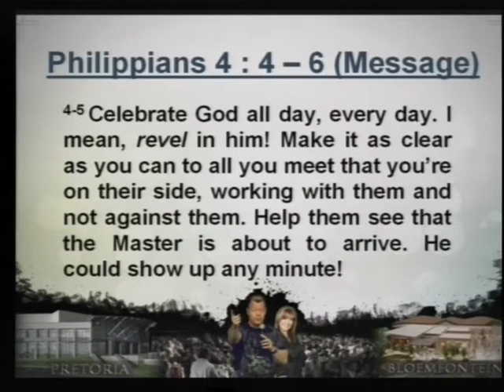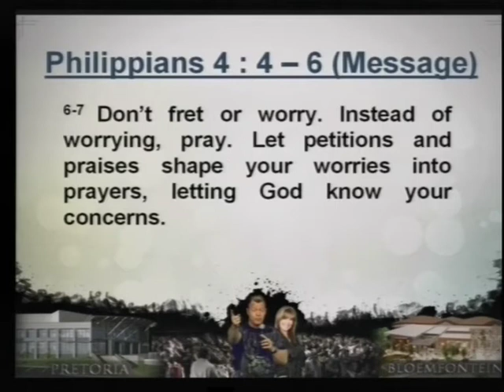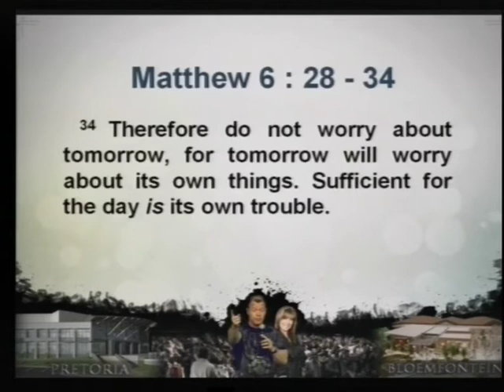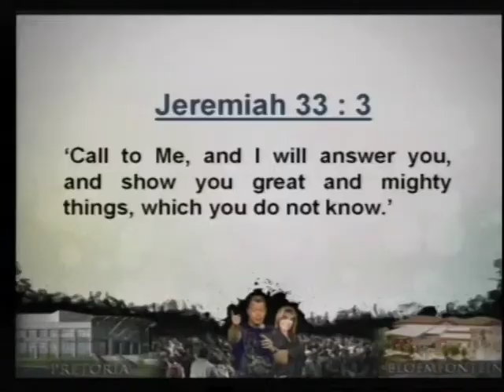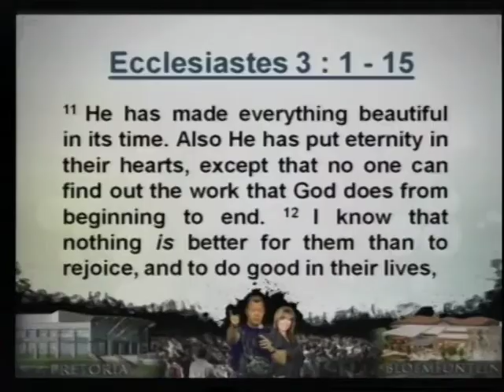09H00 16/09/2012 Let Go and Let God